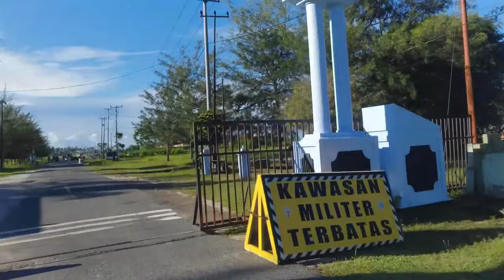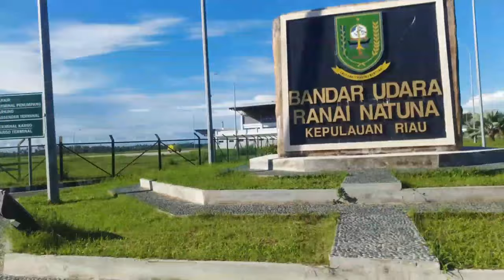Bandar Udara Ranai - Natuna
Suasana Bandar Udara Ranai - Natuna pada pagi hari, kondisi Bandar Udara
pada saat pandemi Covid-19 masih tampak sepi belum beroperasi secara normal